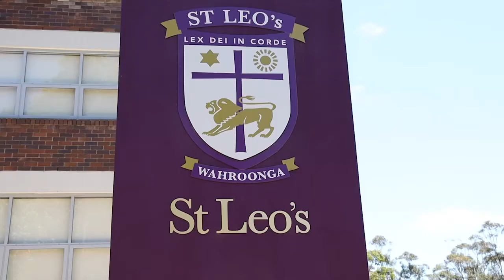CAPA Cubs 2021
A showcase of the many Creative and Performing Arts opportunities available at St Leo's - as shown to our new Intake 2021 (Year 7) students at Orientation! Have a go - get involved!